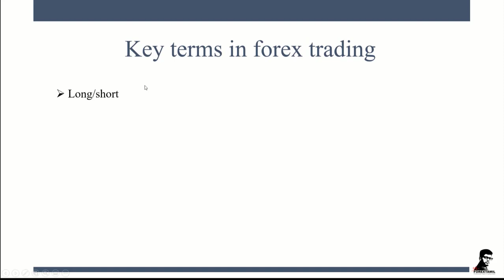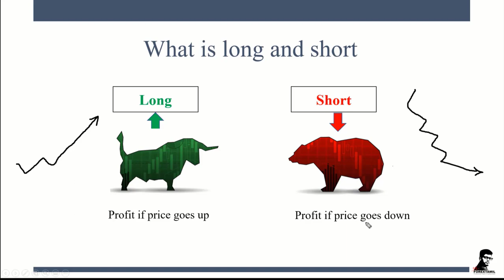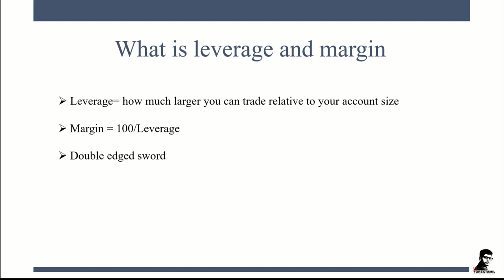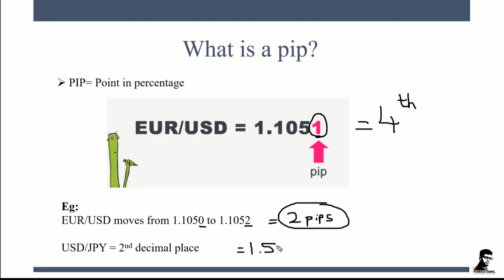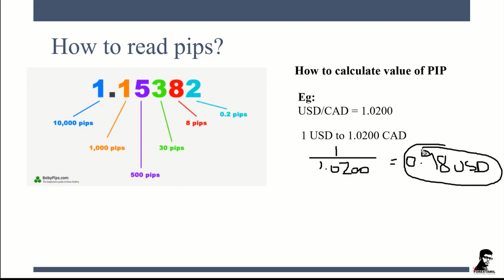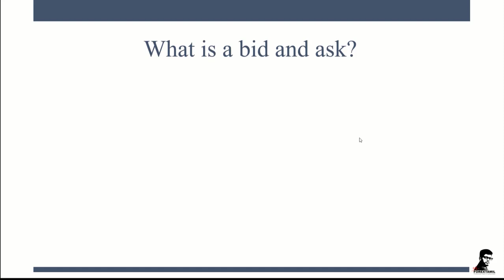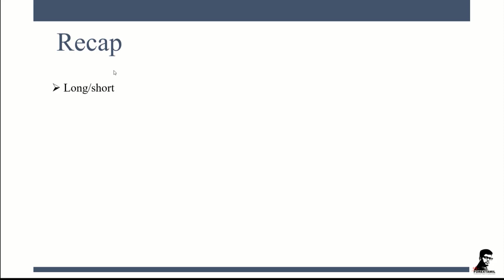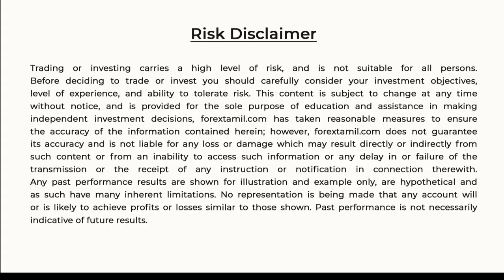Important Key Terms Used In Forex Trading In Tamil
Looking for investment in the forex market, and don't know where to start?

This video will give you the essentials you need to know while trading in the Forex market.

So what are you waiting for? Start your forex trading journey with my free online courses.